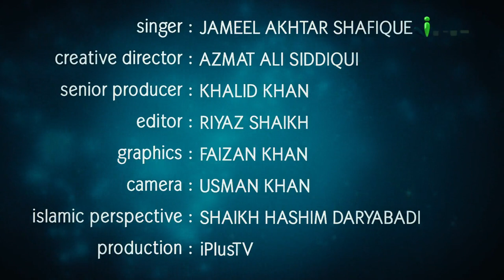Nabi ﷺ Ki Shaan Mein Naat | Nabi ﷺ Ko Unka Maqaam Dena... | iPlus TV